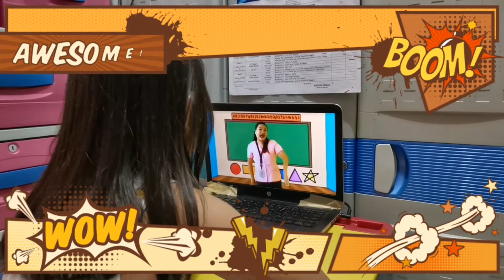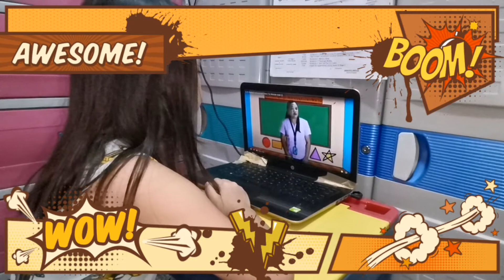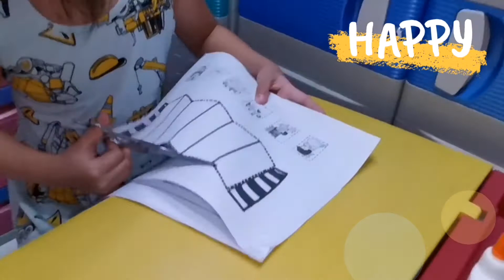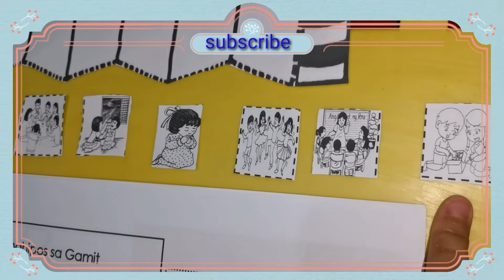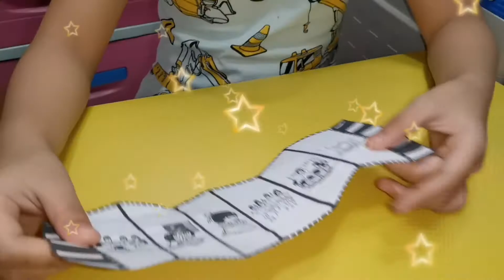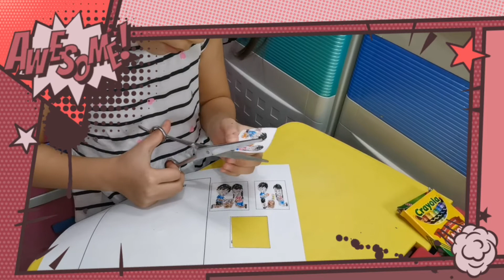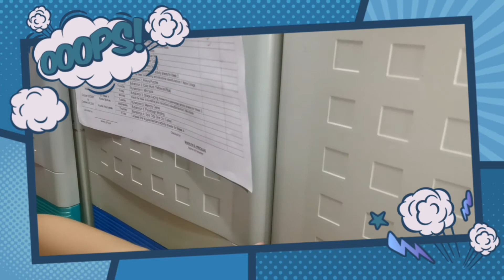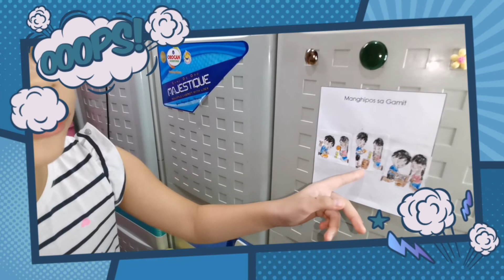Accordion Book | Poster Making: i Can Help | Ellaine Sofia Vlogs